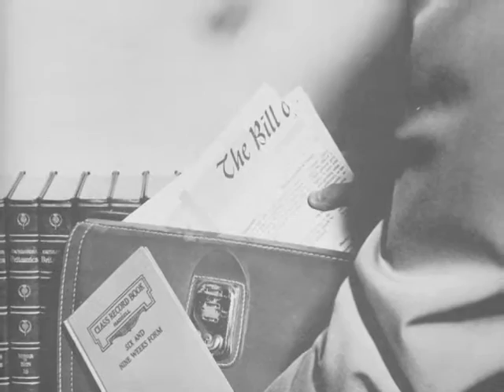SKS_Renuion_2009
Promotion for the Alumni of The Storm King School's 2009 Reunion.